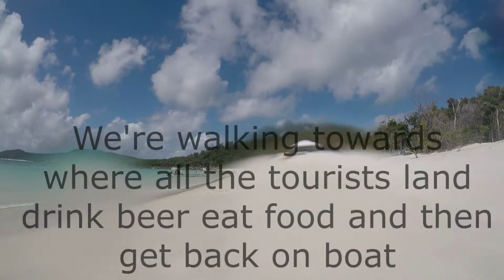Exploring The Busiest Part Of Whitehaven Bay Beach Whitsunday Island Australia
Landing and walking along Whitehaven Bay Beach Whitsunday Island Queensland Australia.
Follow our sailing adventure on caree.id.au or twitter @CheeringupTV or cheeringup.info

cheeringup.info for easier better life

Tweet @CheeringupTV
Instagram CheeringupTV
Pinterest CheeringupTV
YouTube CheeringupTV